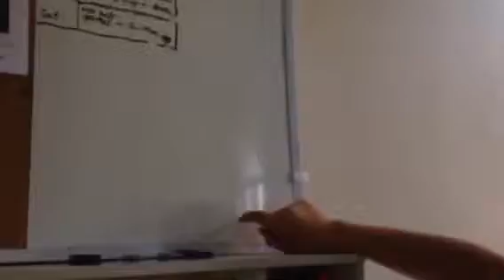Maya and Will show. Season 1 ep 1 - Our first ever show